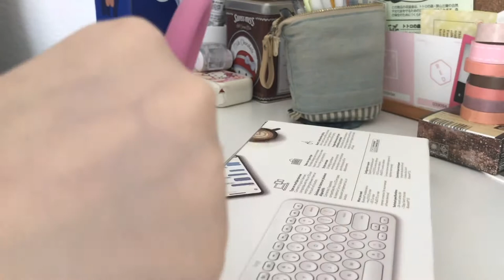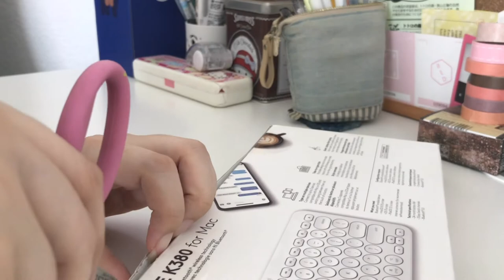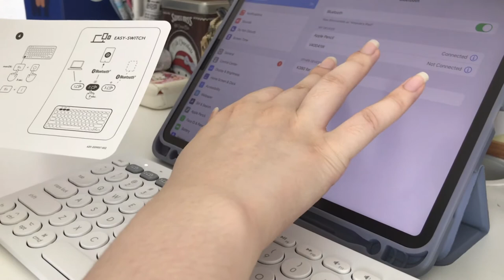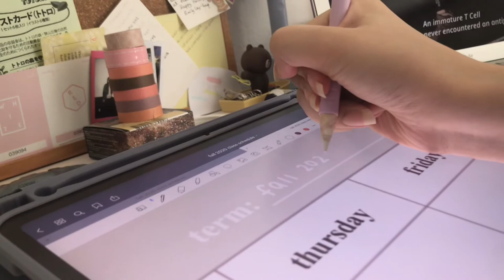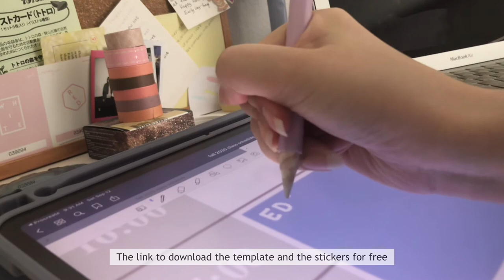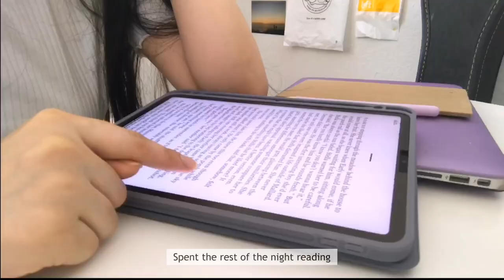vlog: cleaning, pokemon, ipad accessories, free digital templates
hello!

this is a day in my life video where i try to be productive! i haven't started college yet, but once i do, expect some study vlogs! i wish you all the best!

- ami

ipad specs /
model: ipad pro 2020 (11 inch)
storage: 256 gb

music /
pair piano - animal crossing: new leaf (6AM, 7AM)